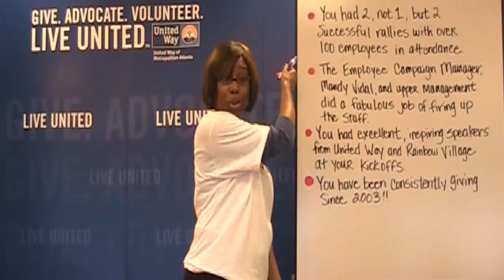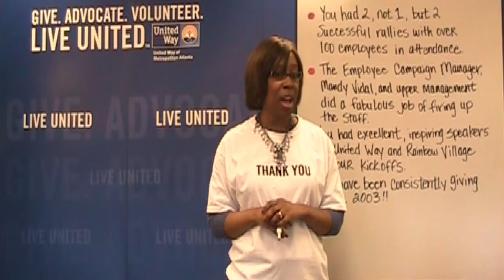United Way of Metropolitan Atlanta Thanks Liberty Mutual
United Way of Metropolitan Atlanta thanks Liberty Mutual for a great 2011 campaign.